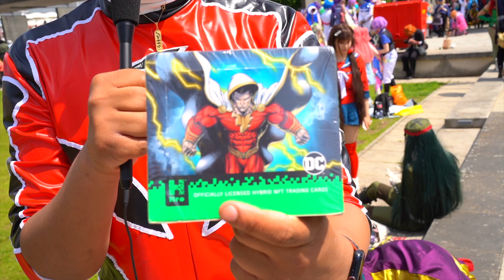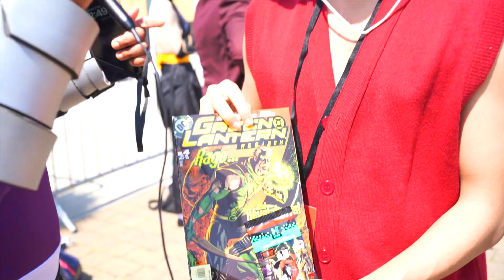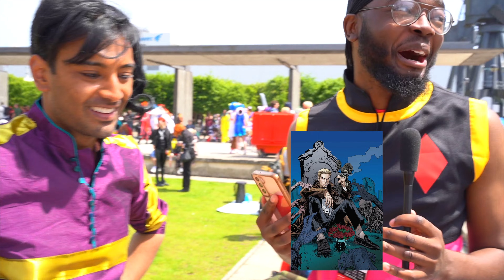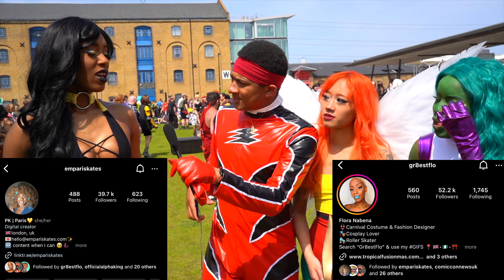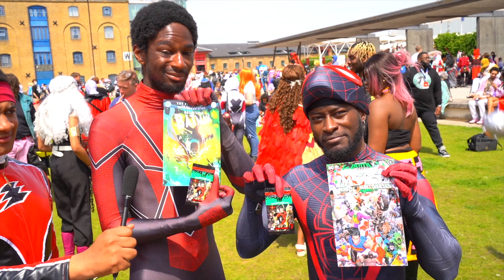Ultimate DC Comics Quiz | MCM Comic-Con London | PyroVanguard Comic-Con | DC By Pro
Welcome to Pyrovangaurd, the home of the largest Black and POC meetup in the UK! We are your ultimate destination for all things cosplay. Whether you’re looking for tutorials, cosplay ideas, convention reviews, or music videos, you’ll find it all right here.

We can’t wait to connect with you and celebrate the wonderful world of cosplay together!

Be sure to follow all us on all socal media!